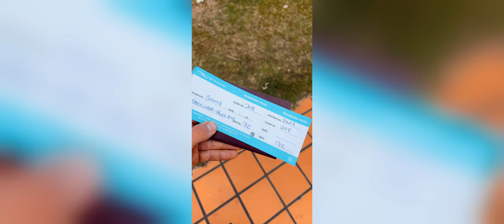8 Days in Vanuatu | CINEMATIC VLOG 4K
For 8 days we went to Vanuatu – a small country in the South Pacific Ocean. We visited 3 islands during our stay, climbed an erupting volcano, met local villagers, went to the jungle and so much more...

Shot on Sony A7S III and Mavic 2 Pro